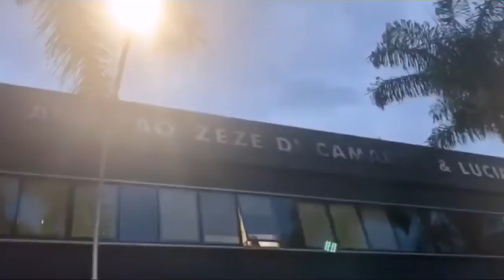Zezé di Camargo no Hospital